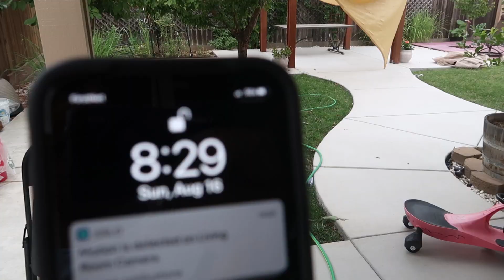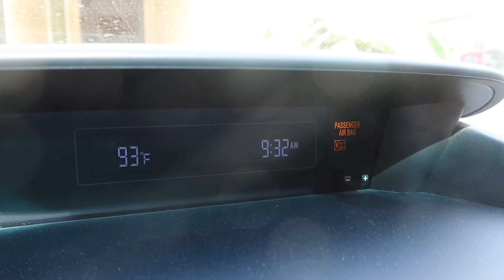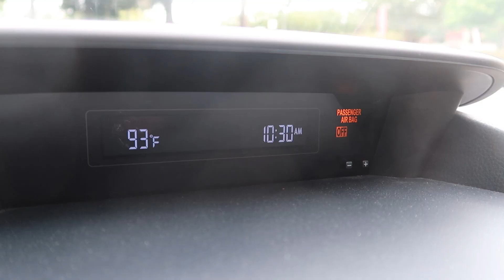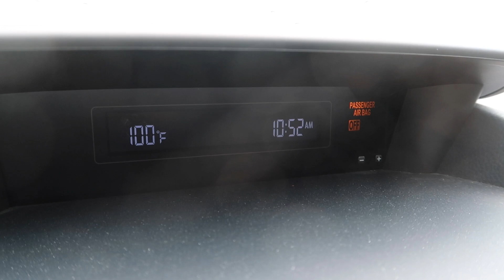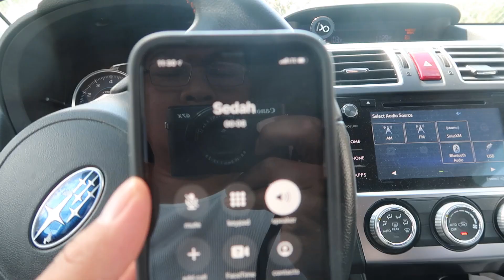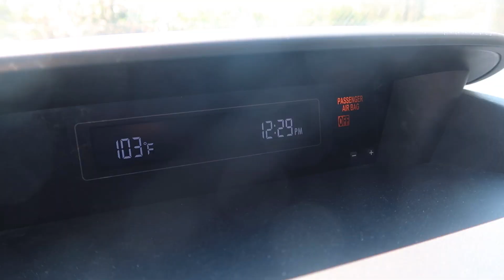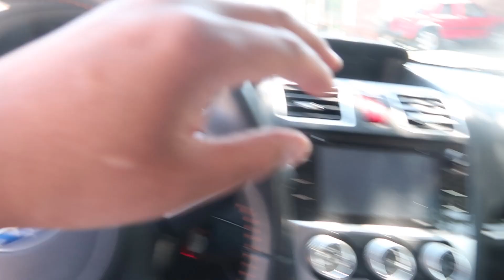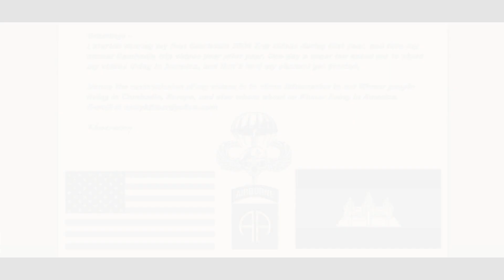Cambodian in America (Visited Cafe Latte and donut shop)